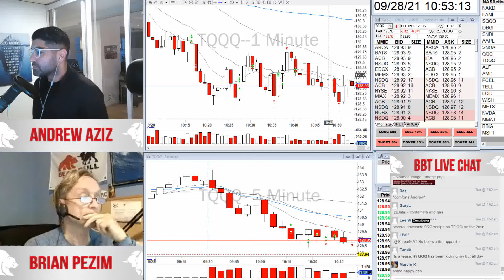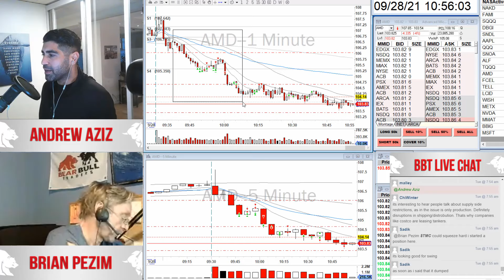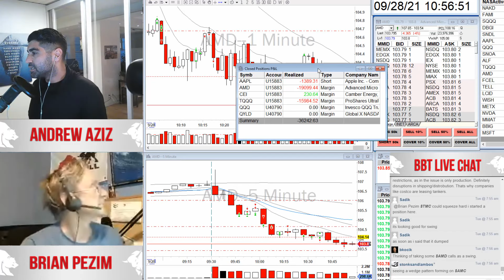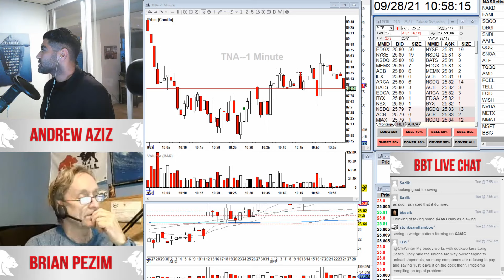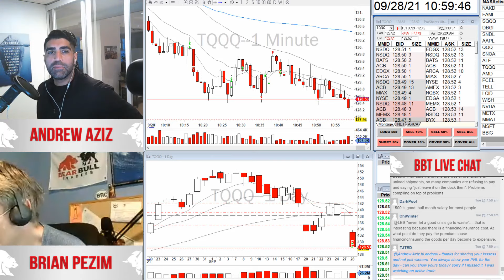Horrible Loss on A Losing Streak | Day Trading Mistakes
🔥 Watch Andrew Aziz's video recap for the day, where he shows his daytradingstrategies, thought processes, and results. Daytrading is a serious business, and you should treat it as such. If you are interested in joining a community of serious traders, click SHOW MORE below...

🔥 The trading program takes members through every step of the trading process, from finding the correct broker to set up their trading platform Advanced educational content focuses on core day trading strategies such as Opening Range Breakouts (ORBs), ABCD Patterns, VWAP Trading, Trends, and Extreme Reversals

🔥 Courses also include how to read trading indicators like Level 2, Time and Sales, and Volume

🔥 Members also have access to proprietary day trading scanners designed by our experienced traders